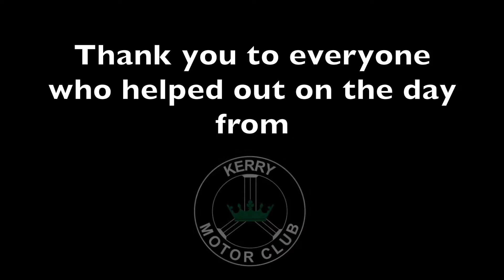Kerry Rally Sprint 2016 John Williams Competition Winner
Kerry Rally Sprint 2016 John Williams Competition Winner July 24th 2016 Ballybegan Racecourse Tralee. Spin South West Winner John Williams gets a drive with Chris Campbell in his EG6 Honda Civic Rally Car